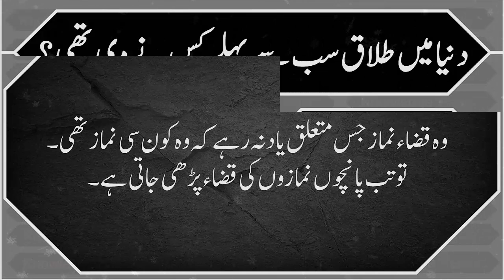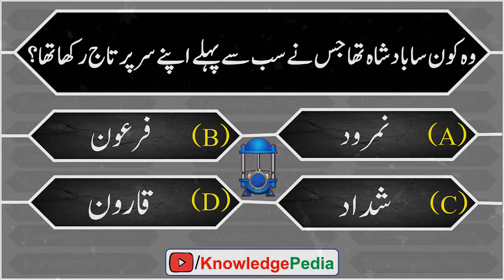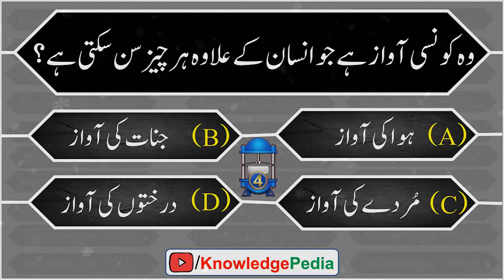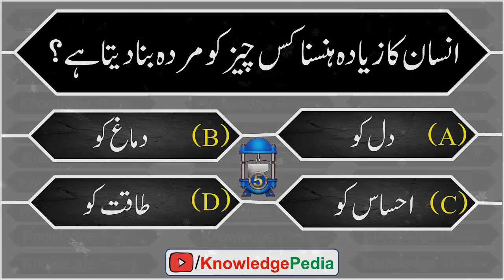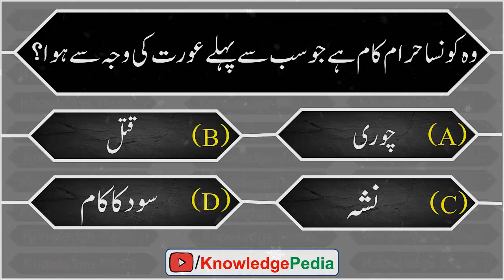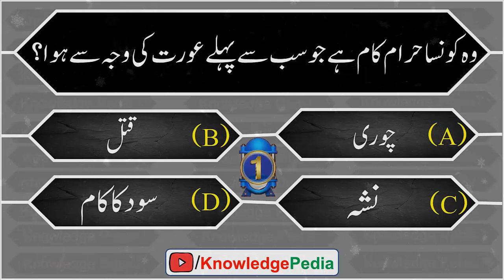Aokhay Malumati islamic Paheliyan || Riddles About Islam || Islamic Knowledge || Quiz#163